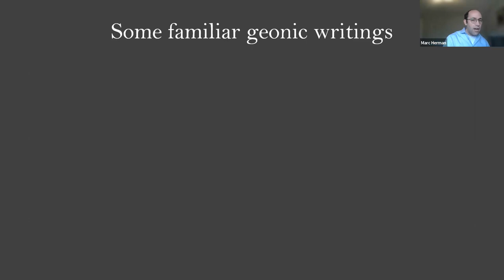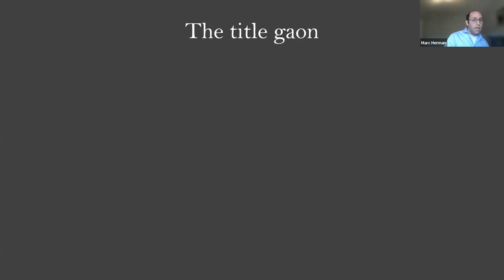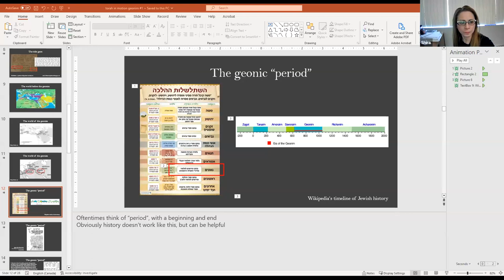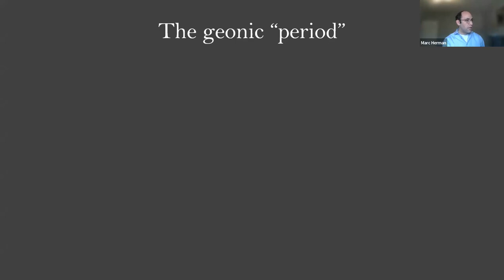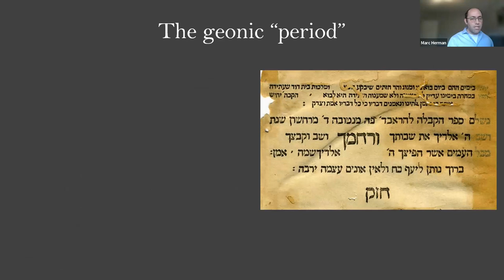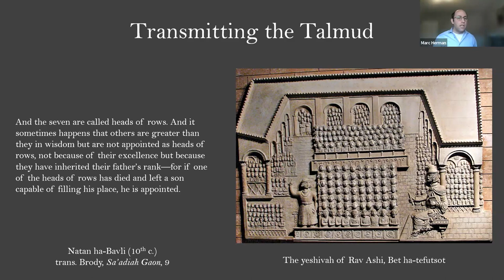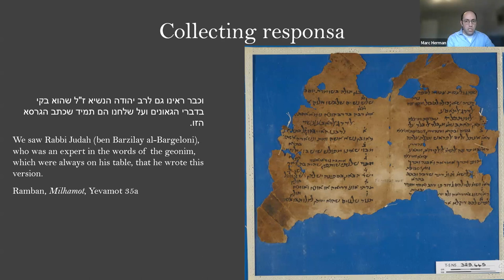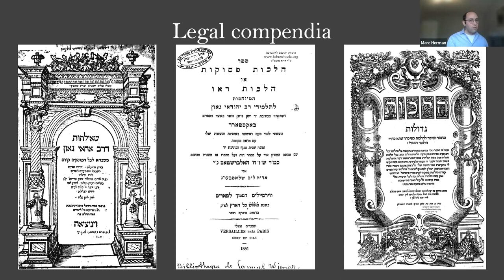Who Were the Geonim and Why Do They Matter? (Part 1) || Dr. Marc Herman